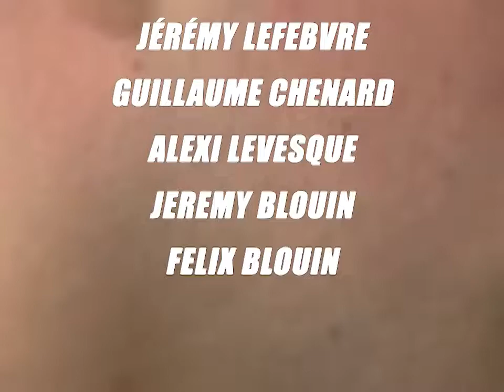INNER DAWG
tidoggodoggydogdoggystyle

featuring
Jeremy Lefebvre
Trystan knap
Felix Talbot
Justin Hamel
Guillaume Chenard
Alexi Levesque
Jeremy Blouin
Felix Blouin

songs
Tonight May Have To Last Me All My Life - The avalanches
Echo, Bravo - Duster
Closing Time - Supersonic

i do not have the rights to the music used in this video